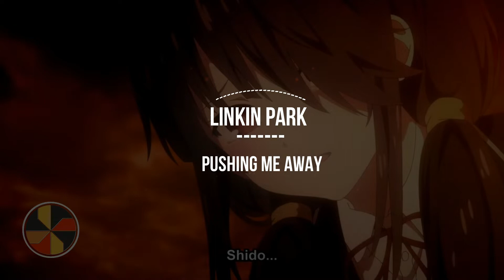Linkin Park - Pushing Me Away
Visuals made using and by creators